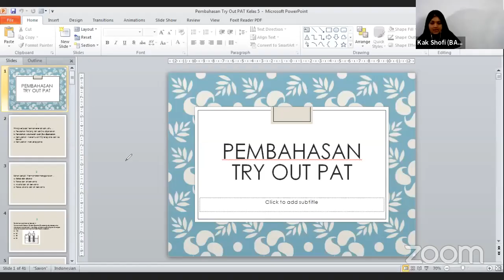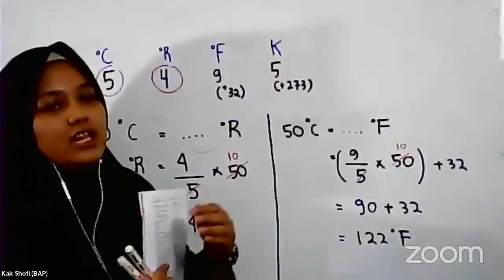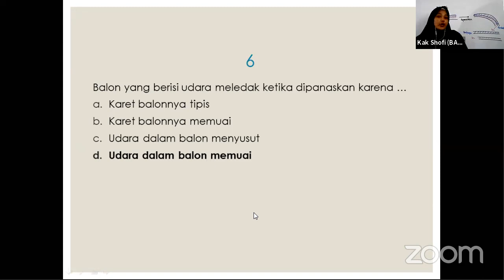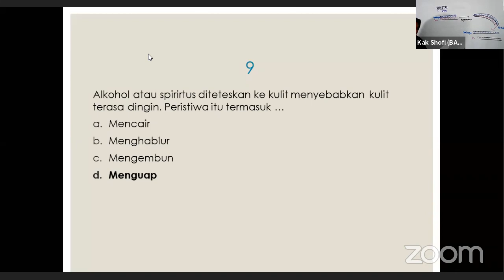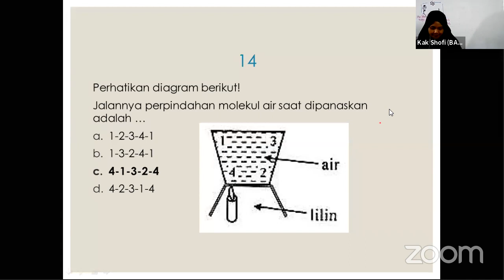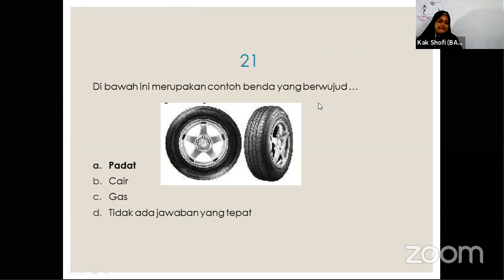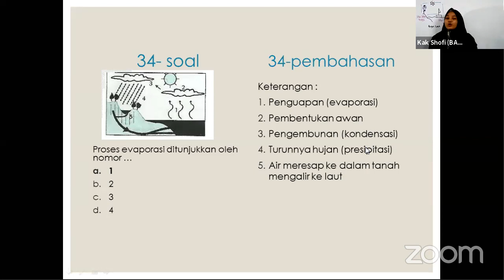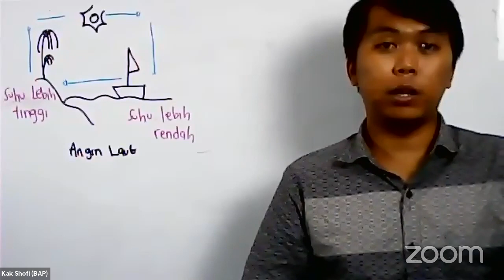IPA PAT KELAS 5 SD